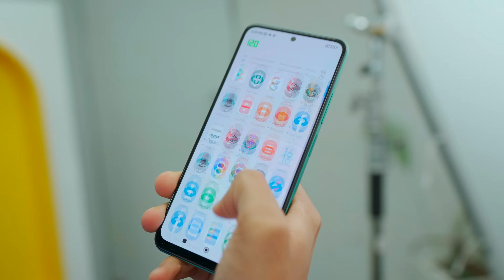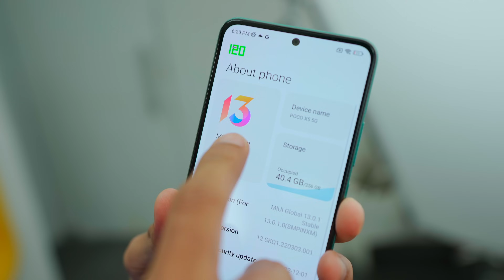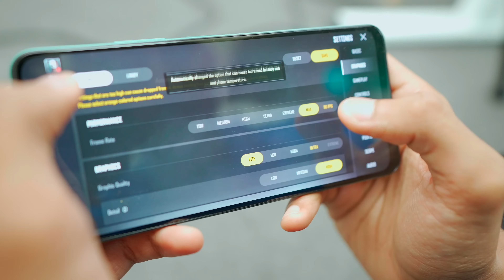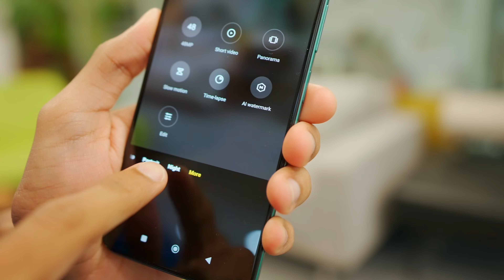POCO X5 5G Unboxing - 120Hz AMOLED📱 5000mAh🔋!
POCO ka naya phone aa gaya hai !

Video Timestamps
00:00 Introduction
00:19 POCO X5 5G Unboxing
00:55 POCO X5 5G Build
02:00 POCO X5 5G Display
03:19 POCO X5 5G Software
03:53 POCO X5 5G Performance
04:39 POCO X5 5G Camera
06:00 POCO X5 5G Verdict
06:15 POCO X5 5G Price